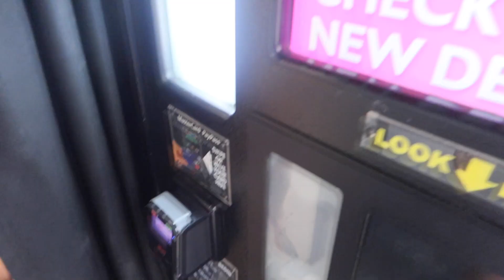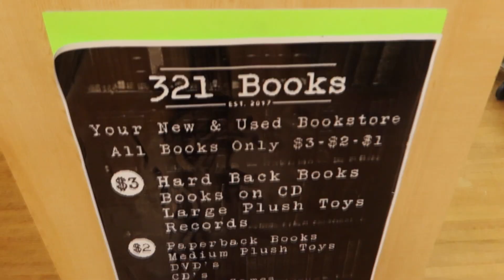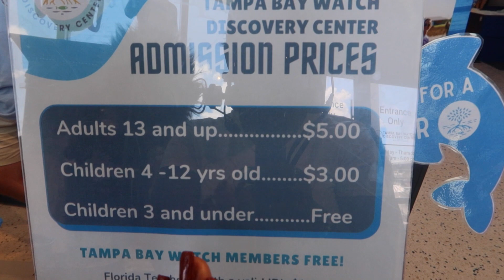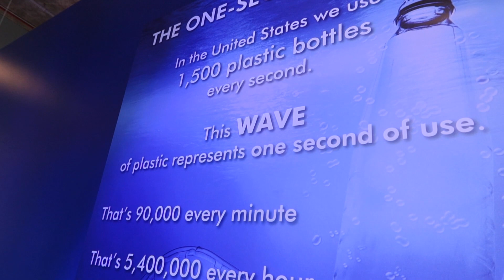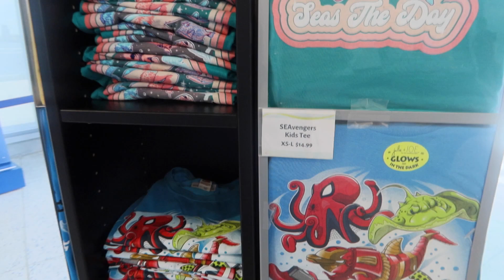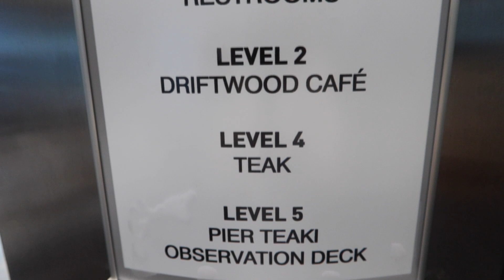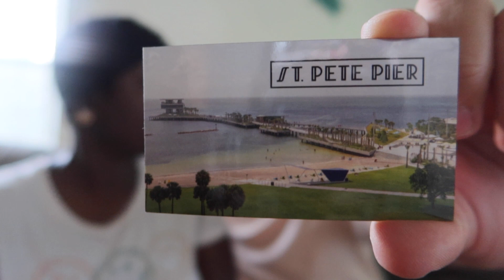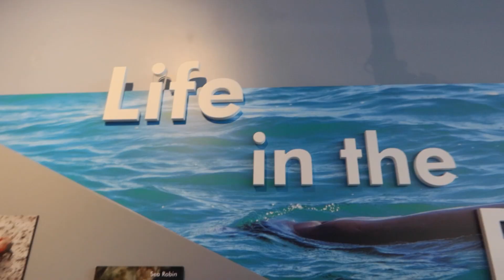Hanging Out in St. Petersburg! Tyrone Square Mall| St. Petersburg Pier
Join us as we spend a few days in Southwest Florida